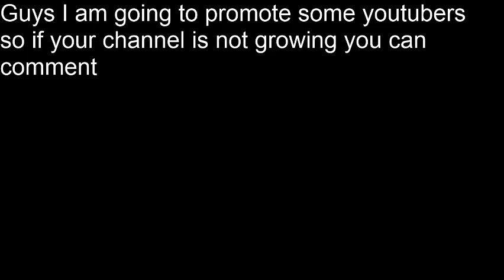Guys if you want promotion then comment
bacfround song-grateful by neffix